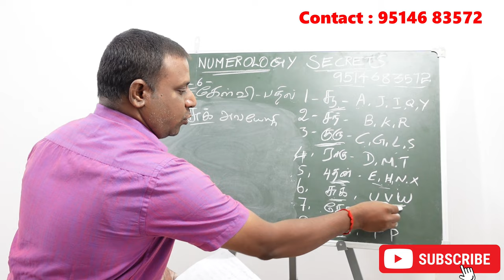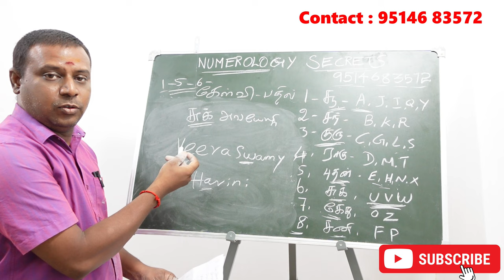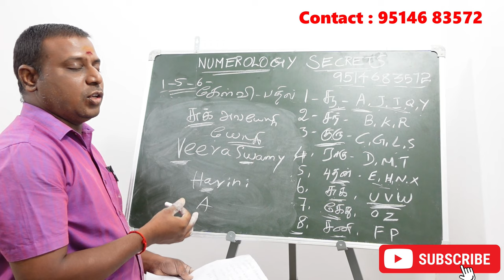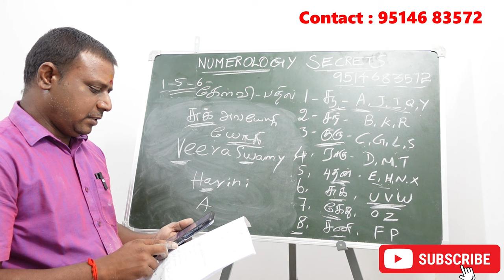பெயர் வைக்கும்போது யோகி அவயோகியை பார்க்க வேண்டுமா | yogi avayogi | Numerology